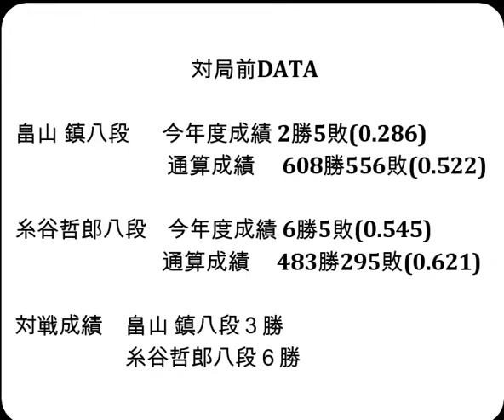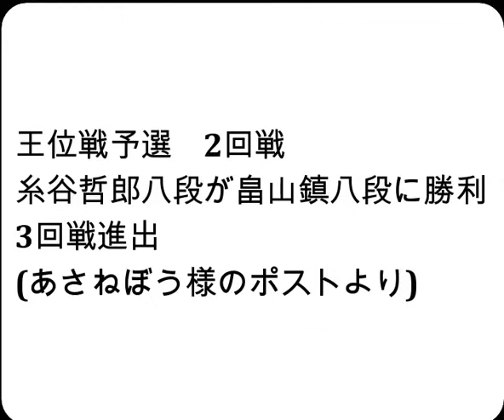将棋対局速報▲畠山 鎮八段ー△糸谷哲郎八段 伊藤園お～いお茶杯第66期王位戦予選[相掛かり]「主催：新聞三社連合、日本将棋連盟、特別協賛：株式会社伊藤園」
お知らせ
メンバーシップを始めました。

対局前DATA

畠山 鎮八段  　今年度成績 2勝5敗(0.286)

糸谷哲郎八段    今年度成績 6勝5敗(0.545)

対戦成績　畠山 鎮八段３勝　糸谷哲郎八段６勝

2024年8月28日の将棋対局情報(詳細は次の動画で随時更新!)

▲畠山 鎮八段△糸谷哲郎八段
150手をもちまして、糸谷哲郎八段の勝ちとなりました。

8/28の対局予定と結果
伊藤園お～いお茶杯第65期王位戦七番勝負 第５局 ２日目
▲藤井聡太王位(３勝１敗)△渡辺 明九段(１勝３敗)
▲飯島栄治八段△石井健太郎七段
などが行われる予定です。
結果
第２回達人戦立川立飛杯予選２回戦
[終局]▲瀬川晶司六段△深浦康市九段(勝)
第36期女流王位戦予選
[終局](勝)▲加藤 圭女流二段△高浜愛子女流初段
[終局]▲貞升 南女流二段△今井 絢女流初段(勝)

8月19-20日  渡辺 明九段　 第65期王位戦七番勝負 第４局
8月27-28日  渡辺 明九段　 第65期王位戦七番勝負 第５局
  9月4日    永瀬拓矢九段　第72期王座戦五番勝負 第１局
9月10-11日  渡辺 明九段　 第65期王位戦七番勝負 第６局
9月24-25日  渡辺 明九段　 第65期王位戦七番勝負 第７局
10月5-6日  佐々木勇気八段 第37期竜王戦七番勝負 第１局
Title : 今宵、君は月と踊る